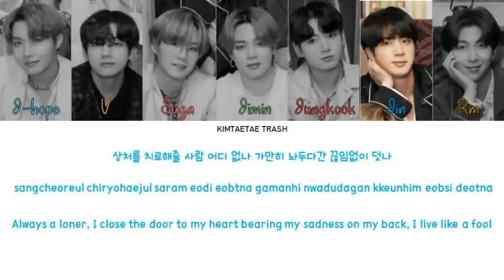THE LACHIMOLALA SONG - BTS [Color Coded Lyrics Han/Rom/Eng]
Comment down for more!